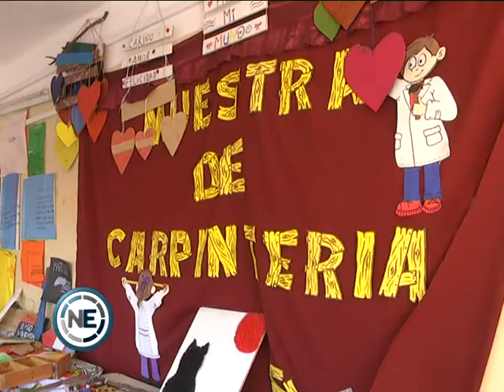LOS CHICOS DEMOSTRARON SUS SABERES Y HABILIDADES